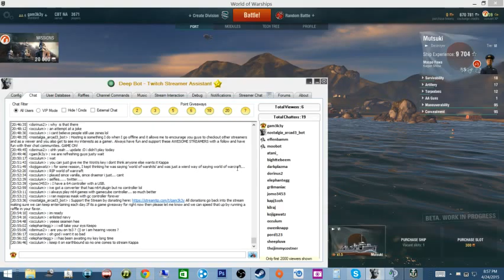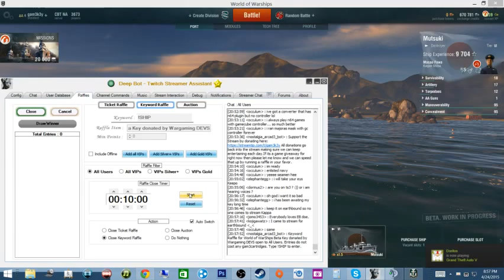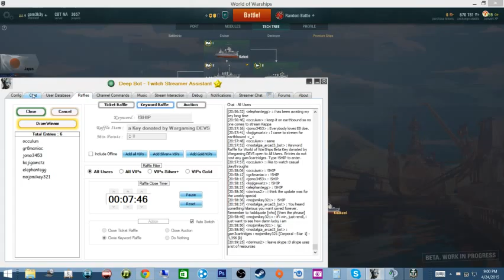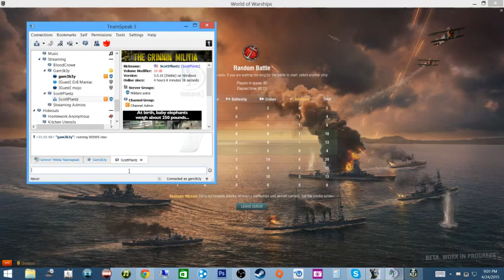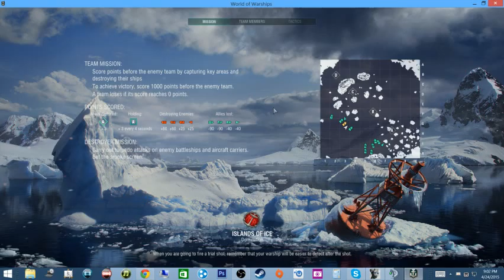World of Warships madness and giveaways - 1 / 14